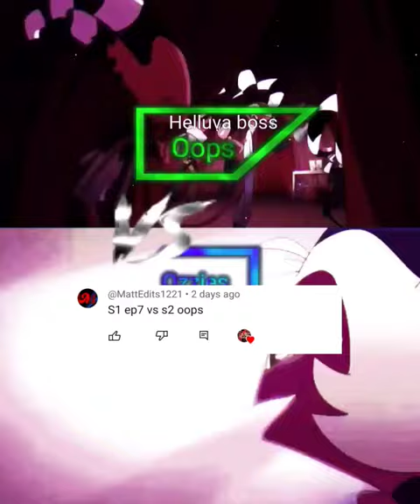Oops vs ozzies